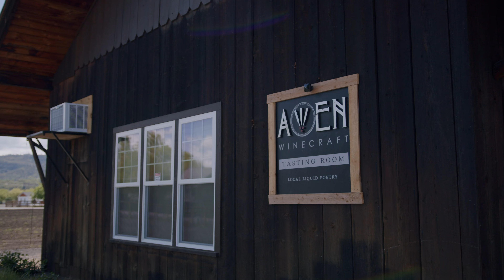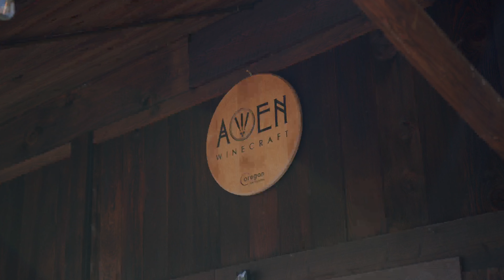Awen Winecraft | Grape to Glass 2023